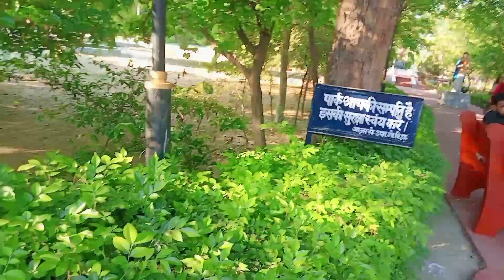𝐏𝐀𝐑𝐊 𝐌𝐄𝐈𝐍 𝐃𝐈𝐊𝐇𝐀 𝐃𝐈𝐍𝐎𝐒𝐀𝐔𝐑🦕🦕 𝐀𝐔𝐑 𝐉𝐀𝐋𝐏𝐀𝐑𝐈🐬🐬 || 𝓐𝓶𝓫𝓮𝓭𝓴𝓪𝓻 𝓹𝓪𝓻𝓴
58 VLoG

hit likes.

𝐋𝐨𝐭𝐬 𝐨𝐟💞💚💞💞💚💞

𝐈𝐧𝐬𝐭𝐚𝐠𝐫𝐚𝐦 𝐈𝐃